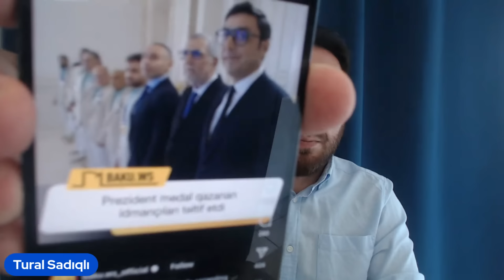Putin Bakıya gecəylə niyə və necə gəldi? Ərdoğan Əliyevə niyə zəng etdi?